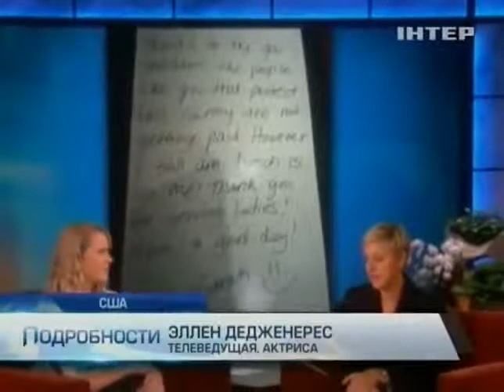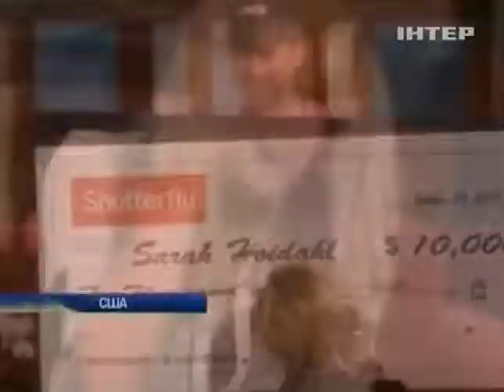В США официантка стала известной благодаря своей доб...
В США официантка стала известной благодаря своей доброте - Подробности - Интер - 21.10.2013

In the USA the waitress became known for her kindness - Details - inter - 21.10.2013